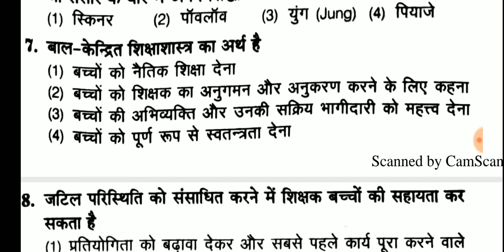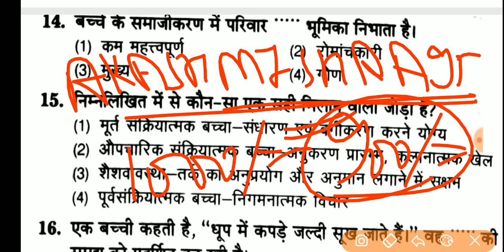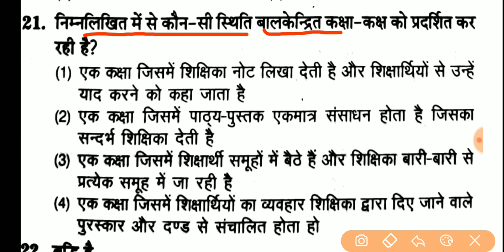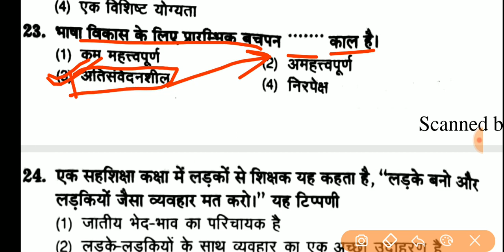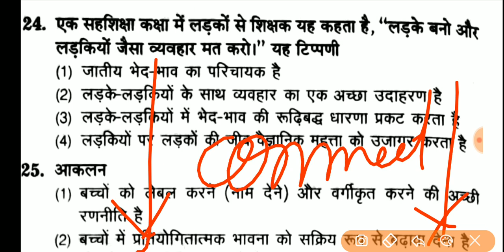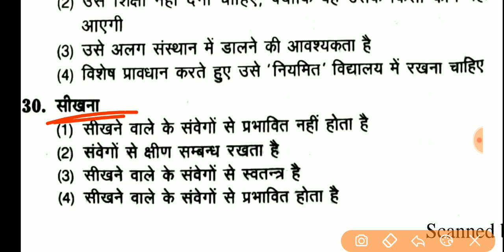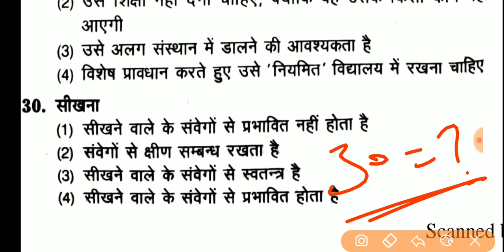🔥CTET 2019 | 2016 में कैसा आया था बाल विकास का पेपर ? CTET 2016 Bal Vikas SOLVED PAPER - 1🔥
CTET - 2019 तैयारी | देखें पिछले वर्ष 2016 में कैसा आया था पेपर ? - 1 (1 से 5 के लिये) | बाल विकास व शिक्षाशास्त्र | Child Development & Pedagogy